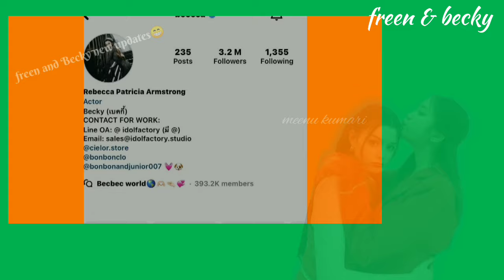I am not rich😏 freen Becky latest updates..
your query.